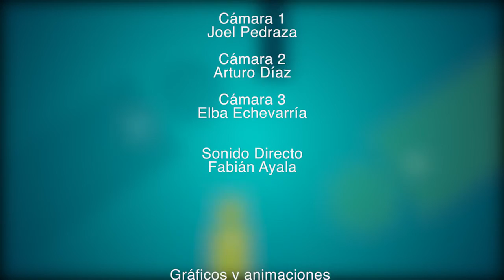Las masculinidades | Diálogos desde la frontera #25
"Las masculinidades"

Conductora:
Dra. Sayak Valencia
Investigadora de El Colegio de la Frontera Norte

Participantes:
Dr. Salvador Cruz
Investigador de El Colegio de la Frontera Norte

Dr. Óscar Misael Hernández Hernández

Dr. Rodrigo Parrini
Investigador de la Universidad Autónoma Metropolitana